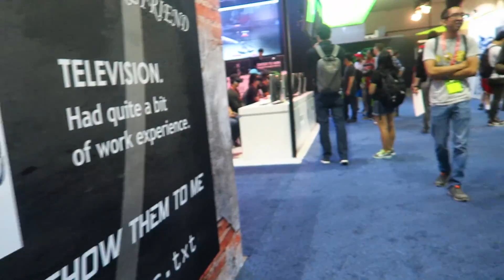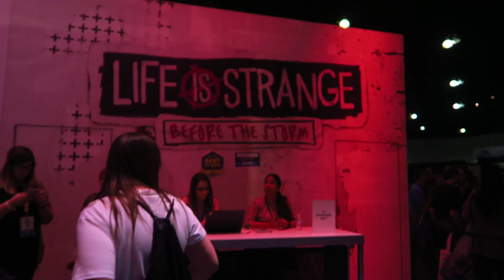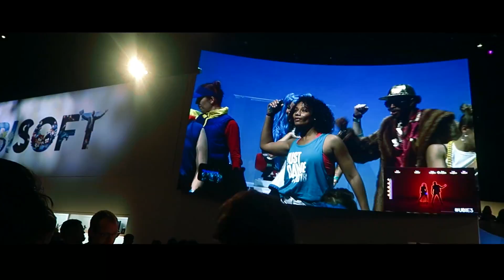NOS FUIMOS A LA E32017 POR PRIMERA VEZ!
Les comparto mi experiencia por primera vez en la E3

Gracias Y Saludos!
Un Abrazotoote!!
Kim.